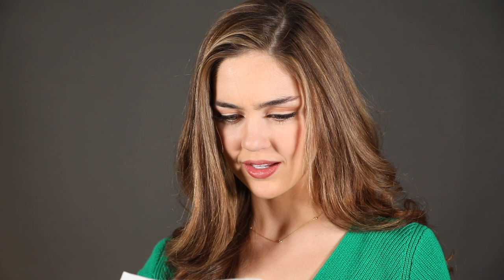Laura Leigh Turner- Scene